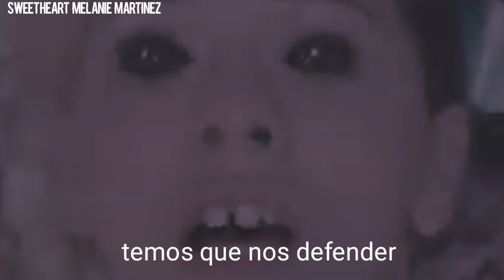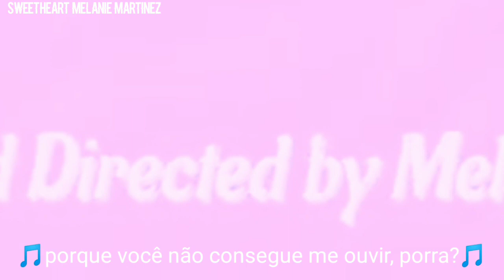K-12 Melanie Martinez Trailer (legendado)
💗 Sorry pelo zoom, é a única maneira que achei de o YT não tirar 💗